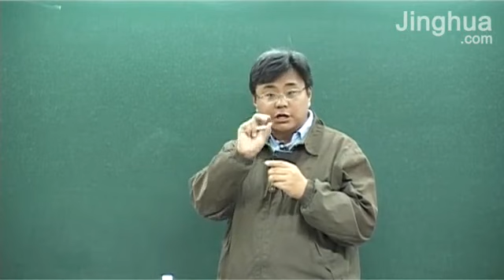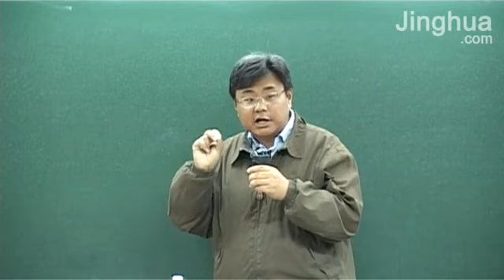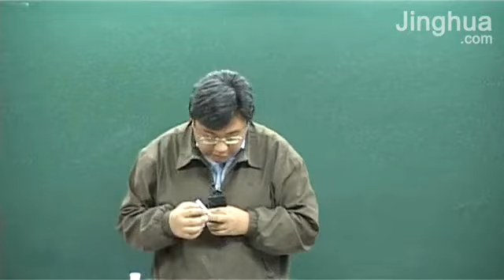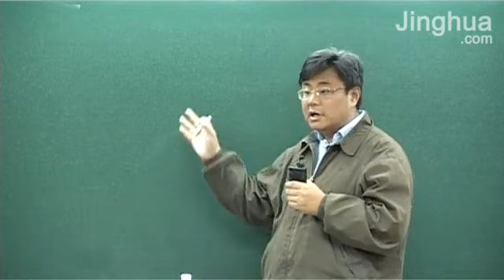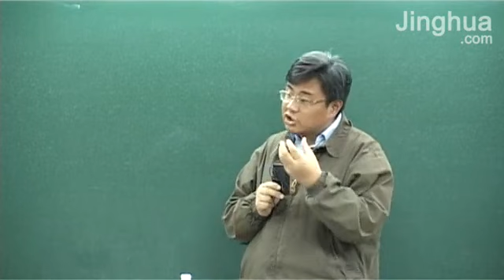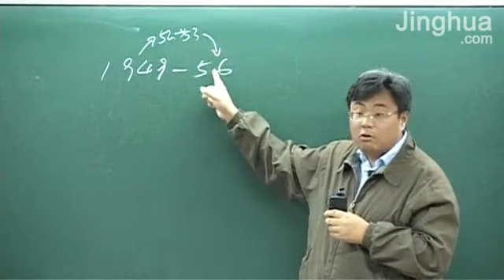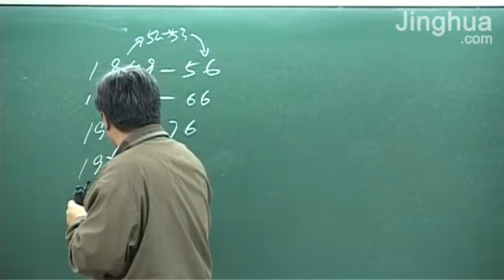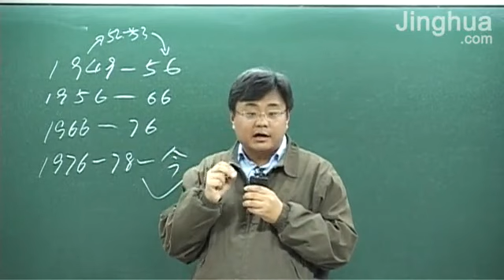046.国共内战